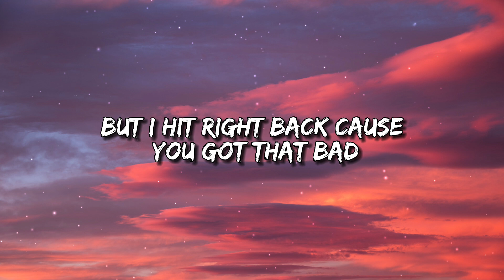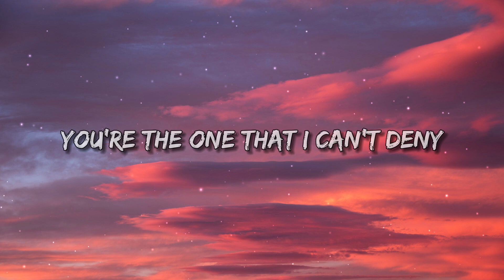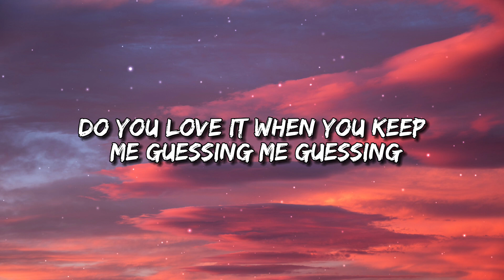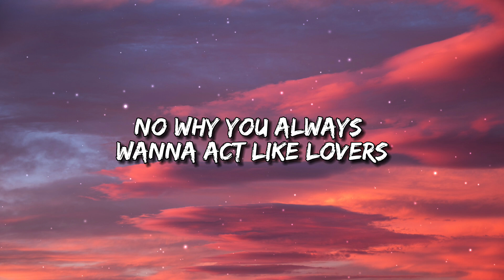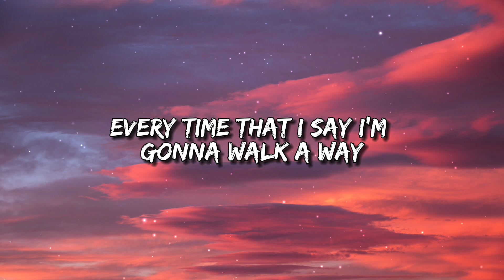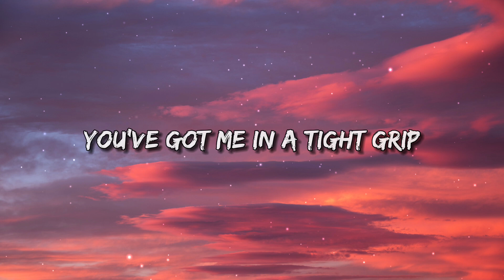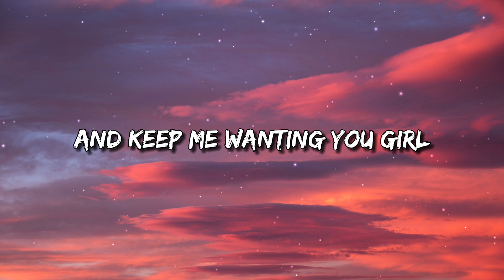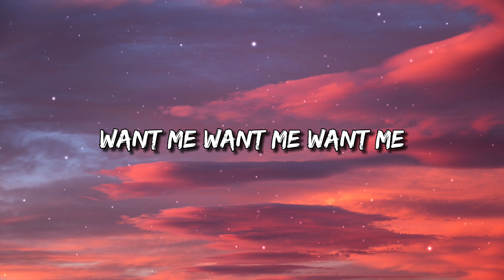Charlie Puth - Light Switch (Lyrics)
Light Switch - Another dope song by Charlie Puth 🔥 🔥 🔥